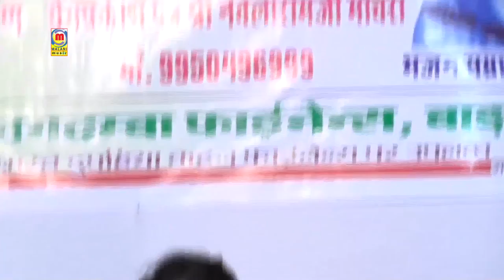Prakash Mali Guru Mahima Bhajan | Vari Jau Re | Badmer Live | Rajasthani Bhajan 2021 | वारी जाऊ रे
☛Song  : Vari Jau Ji - वारी जाऊ रे (Part -2)
☛Album : Ek Shaam Dharmpuriji Maharaj Ke Naam Badmer Live
☛Singer : Prakash Mali
☛Lyrics : Traditional
☛Music Label : Malani Music
☛Category : Devotional
☛Sub Category : Satguru Maharaj / Guru Mshima
☛Track Genre : Bhajan
☛ⒸCopyright : Prakash Mali
☛DIGITAL PARTNER : RDC MEDIA PVT LTD